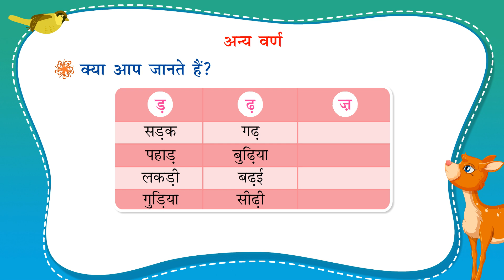Ch-17 | Hindi reader | Madhurima | Class -1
Welcome to Chapter 17 of our Hindi reader series! In this chapter, we'll continue to build upon your Hindi language skills. We'll explore new words, sounds, and sentence structures.

Key Features:

Vocabulary Expansion: Learn new Hindi words and their meanings.
Sentence Structure: Practice forming simple and compound sentences.
Reading Comprehension: Develop your understanding of simple stories and texts.
Fun Activities: Engage in interactive activities to reinforce learning.
Join us as we continue our Hindi language adventure!